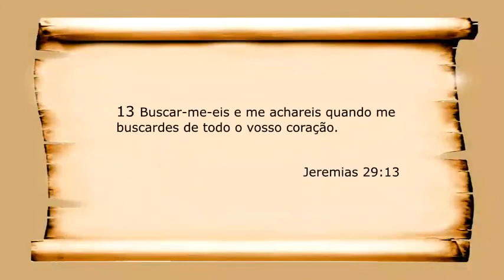Deus ouve as orações?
Jeremias 29:13